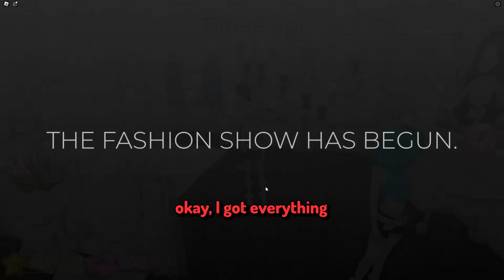Buying WEIRD THEMES in Dress to Impress...